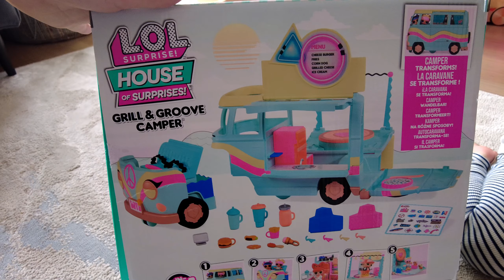Unboxing ? LOL Surprise | Fun videos for Kids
We opened a LOL Surprise doll and a camper van.

Follow me on all my adventures to the funnest places and get to experience it all with me.
You'll never be bored!

GG